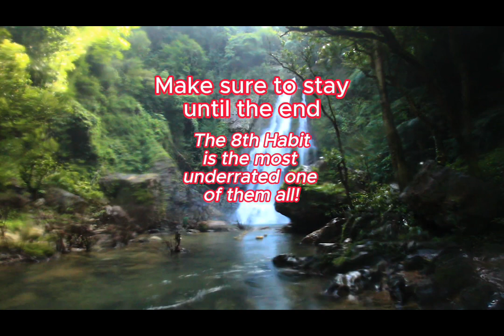Mindset Shift: Adopt these 8 Habits and watch them transform your life in 6 months.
A mindset shift is all that is needed to adopt these 8 habits. These habits will transform your life in the next 6 months! Having healthy habits is a great way to improve your lifestyle and is also very important for improving your mental health. Make the shift today and watch your life improve over the coming months.